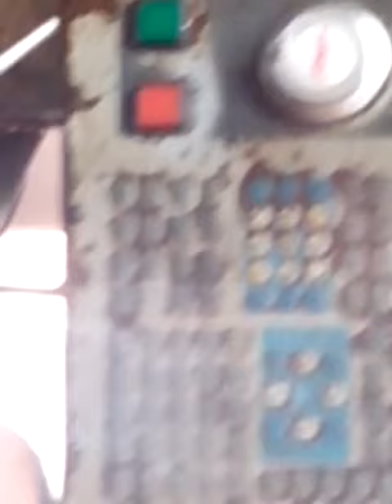Mark Robinson at hornet machine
Me. Drilling the bolt circle on a Haas mill material is 316 SS video's on the life of mark robinson